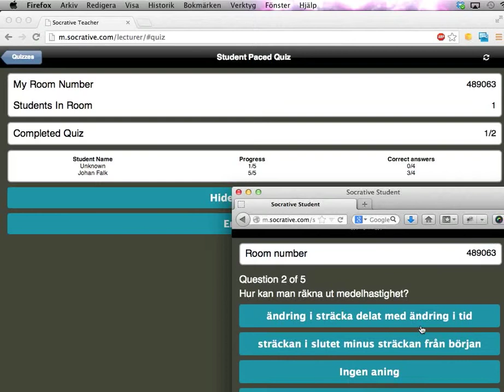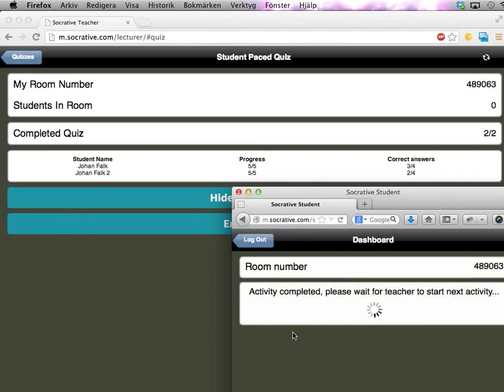Socrative del 2: Lärarens perspektiv när en quiz körs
Den här videon visar det ser ut i Socrative när du som lärare kör en quiz, inklusive att det går att se live-resultat från eleverna.